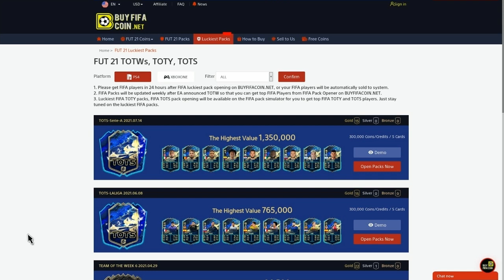ΑΠΙΘΑΝΟ FUT DRAFT ΣΤΟ CHALLENGE ΜΑΣ!!! - FIFA 21 GREEK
⏺️ NLGAMINGESPORTS

βίντεο!